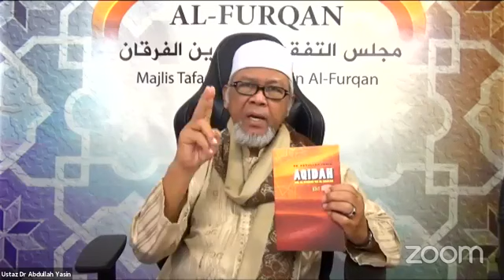Soalan UDAY Jawab 27 10 2020 UDAY FB LIVE Topik PERANAN NABI MUHAMMAD SAW Ali Imram 164 oleh Yg Bhg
PERANAN NABI MUHAMMAD SAW
TAJUK: PERANAN NABI MUHAMMAD SAW
📘 BUKU RUJUKAN:
KE ARAH MEMAHAMI AL QURAN & AL HADIS (JILID V - PEL (139) m/s 215)